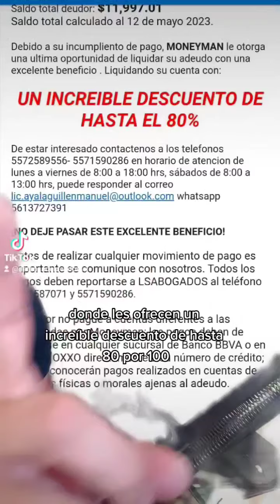No Caigas en la Trampa! - Cómo Identificar Convenios de Pago Falsos para Liquidar tus Deudas.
Hola, queridos espectadores. ¿Alguna vez han recibido ofertas que parecen ser la solución mágica a todas sus deudas? Hoy vamos a hablar de un tema crucial: cómo evitar ser víctimas de convenios de pago falsos. La Organización Nacional de la Defensa del Deudor nos da herramientas para protegernos y hoy las compartiremos con ustedes.

**Cuerpo del Vídeo:**
1. **Verifica la Fuente:** Antes de aceptar cualquier acuerdo, asegúrate de que la entidad que te lo ofrece es legítima. Busca su nombre en internet, revisa su reputación y consulta su existencia legal.

2. **No Des Información Personal:** Nunca proporciones datos personales o bancarios si no estás seguro de que la oferta es real. Los estafadores pueden usar esta información en tu contra.

3. **Desconfía de las "Soluciones Inmediatas":** Desconfía de aquellos que prometen eliminar tus deudas de la noche a la mañana. La reestructuración de deuda es un proceso que lleva tiempo y requiere un plan realista.

4. **Consulta con Expertos:** Si tienes dudas, asesórate con profesionales o con la Organización Nacional de la Defensa del Deudor antes de comprometerte a cualquier acuerdo.

5. **Lee Detenidamente:** Todos los términos y condiciones del acuerdo deben estar claros. Si algo no te parece claro o justo, es mejor no firmar nada.

6. **Reporta Ofertas Dudosas:** Si encuentras una oferta sospechosa, repórtala. Esto puede ayudar a prevenir que otros caigan en la misma trampa.

**Conclusión:**
Recuerden, amigos, la información es poder. No permitan que los estafadores se aprovechen de su situación financiera. Hagan su tarea y estén siempre alerta.

Programas de asesoría en vivo para el deudor. Lunes, martes y jueves 9:30 pm